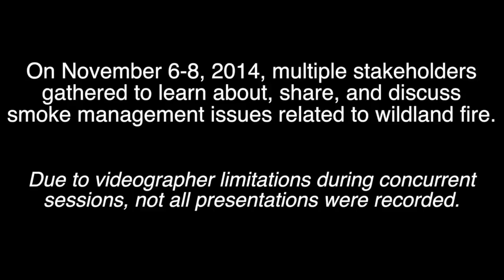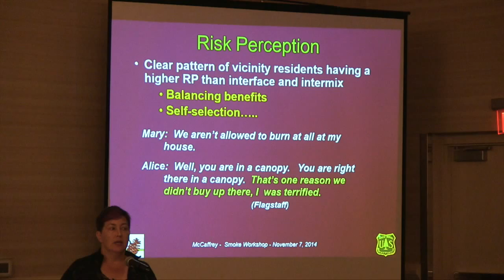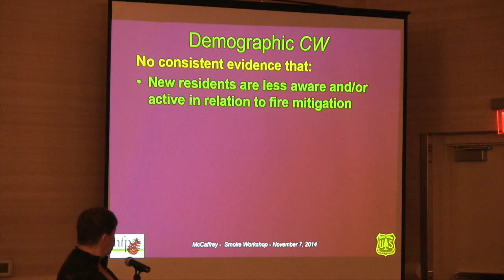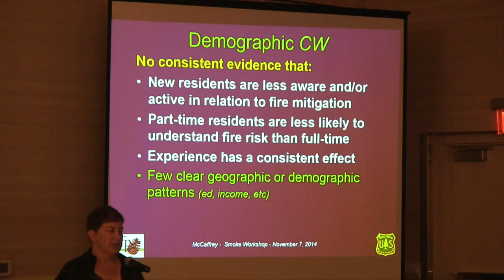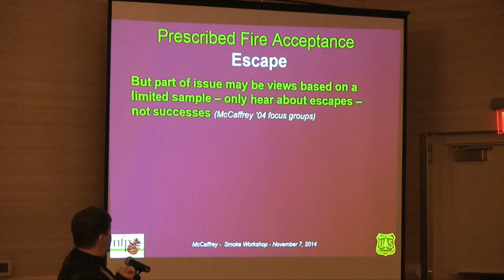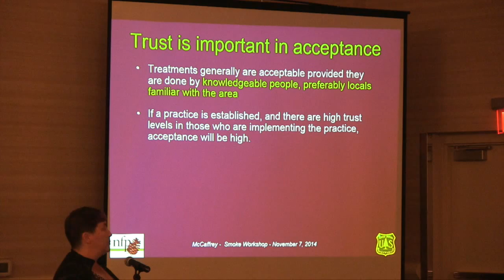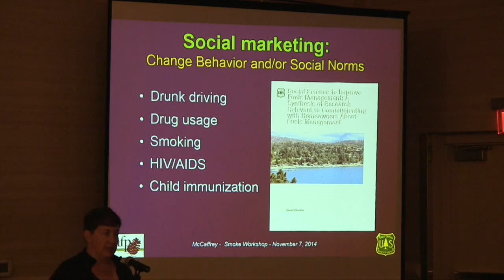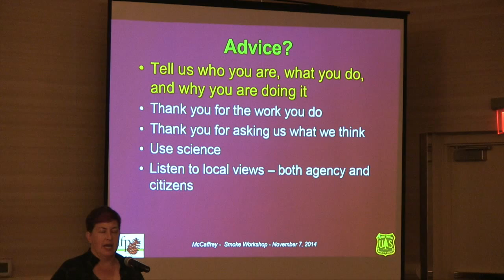Sarah McCaffrey - Research Insights into Effective Smoke Communication with the Public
On November 6-8, 2014, multiple stakeholders gathered to learn about, share and discuss smoke management issues related to wildland fire. The following video is a presentation that occurred during the event, "Wildland fire smoke in the air- What does it mean to ME?"

*Due to videographer limitations during concurrent sessions, not all presentations were recorded.

Sarah McCaffrey is a research scientist with the USFS Northern Research Station.